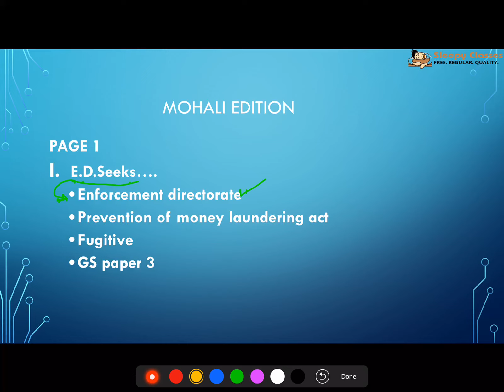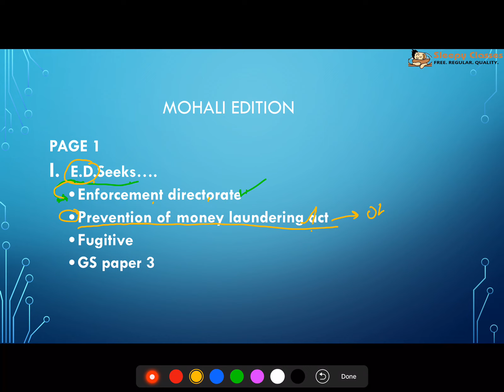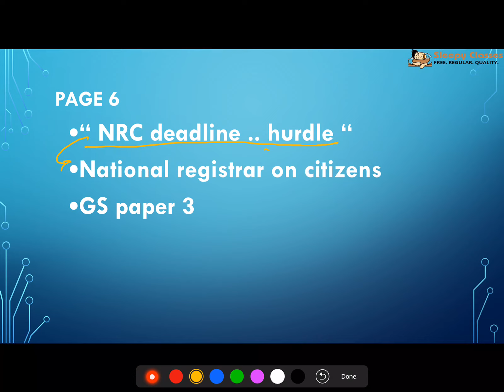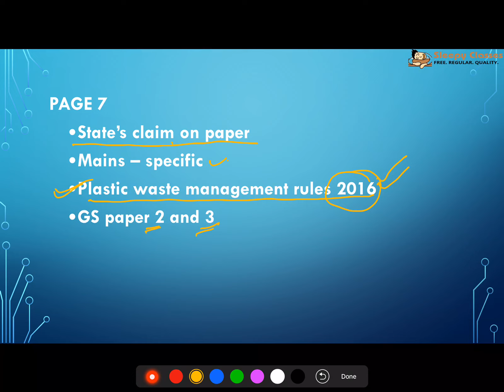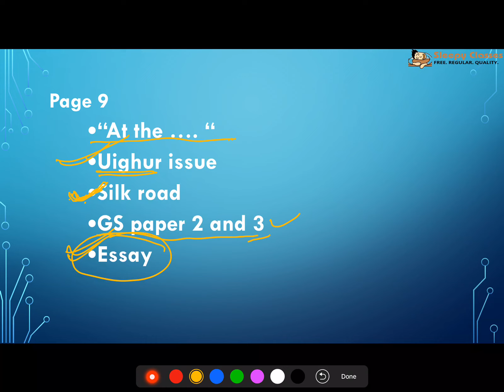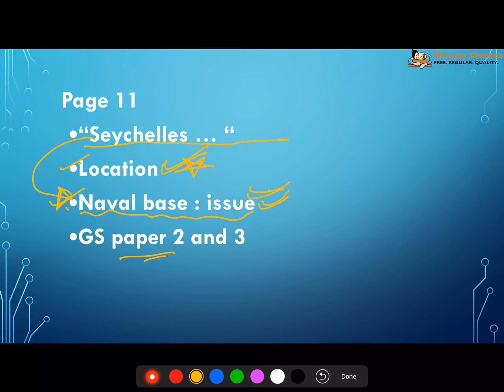Did You Notice These Things - in Today's THE HINDU - 23rd JUNE for UPSC || IAS